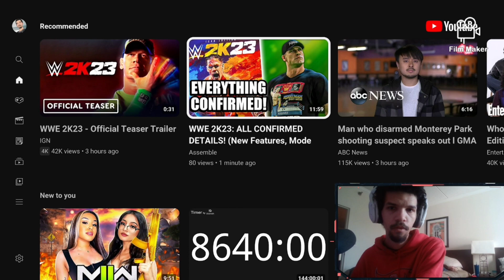WWE 2K23 OFFICIAL TEASER TRAILER REACTION